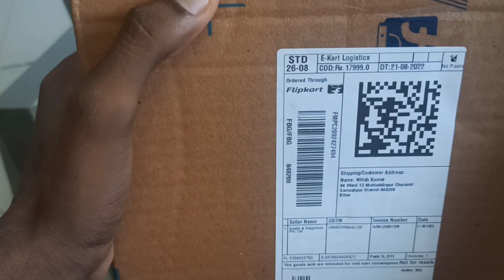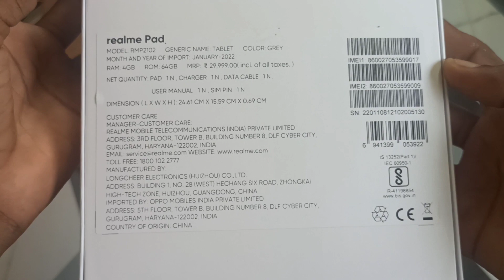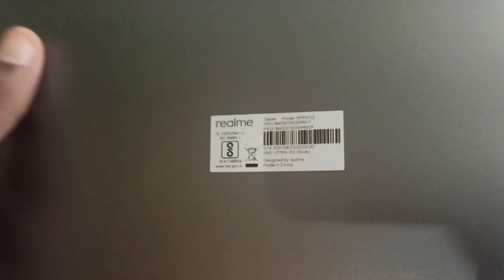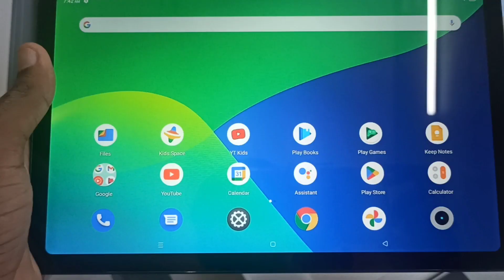realme pad unboxing & Quick look , 10.4" screen, mediaTek Helio G80, 7100 mAh#unboxing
Take a look at this realme Pad 4 GB RAM 64 GB ROM 10.4 inch with Wi-Fi+4G Tablet (Grey) on Flipkart

Doston, Aaj Ke Video Me Hum Kar Rahe Hain realme Pad Ka Unboxing Aur First Impressions. Janenge Sabkuch realme Pad Ke Baare Me To Iss Video Ko Ant Tak Dekhiye Aur Agar Aapko Ye Video Accha Laga To Video Ko Like Aur Share Karna Na Bhoole.